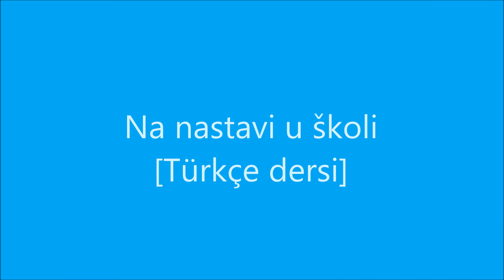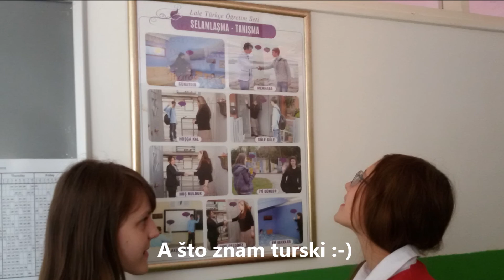Parents Meeting 1st grade sep 2015